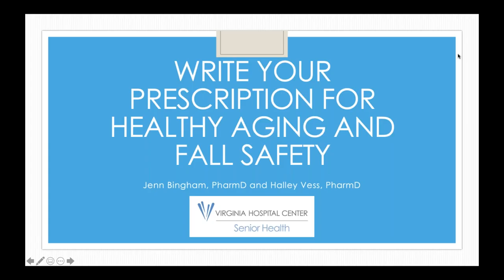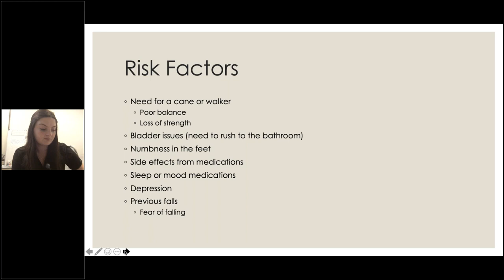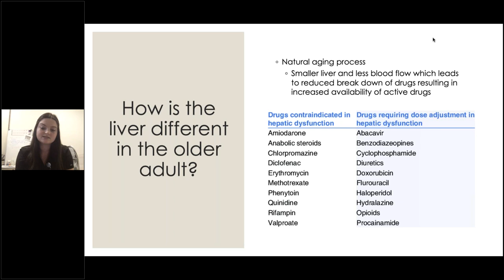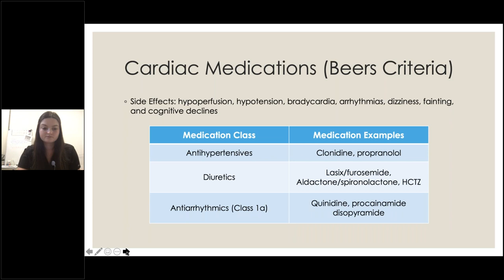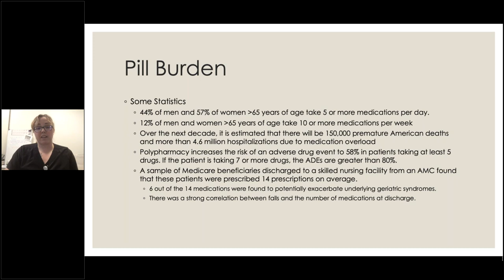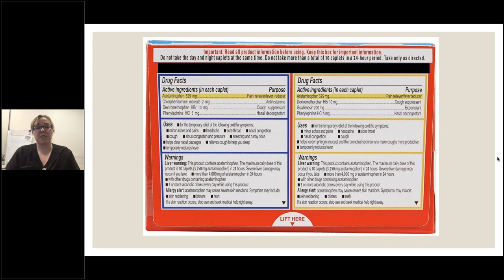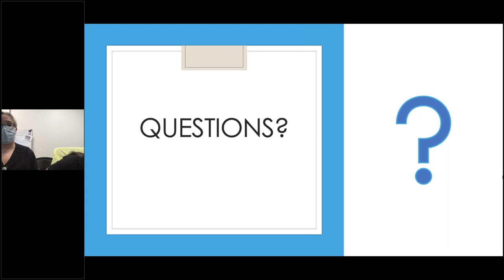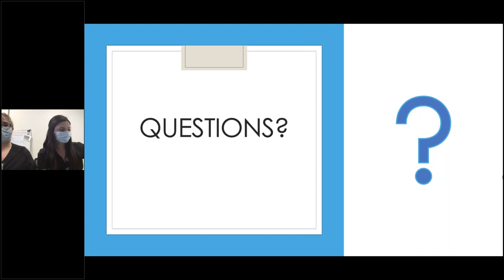Write Your Prescription for Fall Safety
Halley Vess, PharmD and Jenn Bingham, PharmD

Virginia Hospital Center named one of the Nation's
100 Top Hospitals®
By Truven Health Analytics.